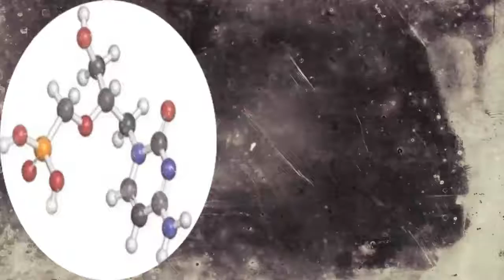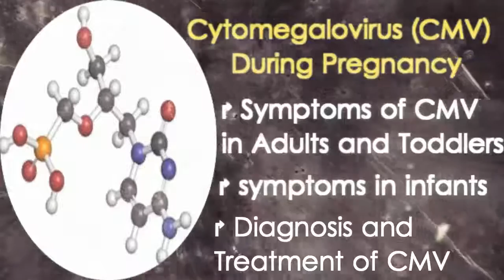Cytomegalovirus (CMV) During Pregnancy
Causes of CMV
Symptoms of CMV in Adults and Toddlers
symptoms in infants
Diagnosis and Treatment of CMV